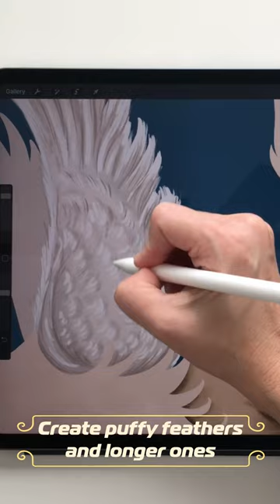Feathery Pegasus Wings in Procreate Tips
Here are some tips for creating feathery wings:

1 - Take flight position into account when creating the wings
2 - Include a ridge on the front wing
3 - Use an edge brush
4 - Create puffy feathers and longer ones
5 - Add in hairline details to the edges of the wings
6 - Create a deep shadow on the back wing to create depth

These are a few of the tips I share in my latest video chat episode all about illustrating Pegasus in Procreate which the full video is available at the video linked where I share more details and tips on creating feathery wings in the free guide Illustrating Wings in Procreate also at the same link and in the latest episode's video description.

Have you drawn feathery wings before in Procreate?